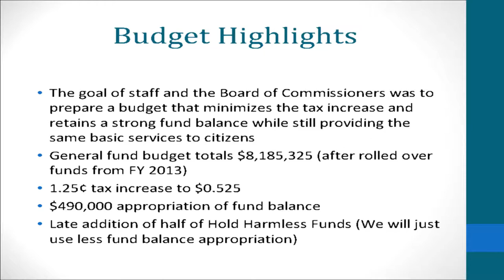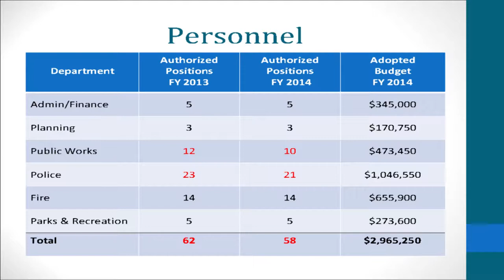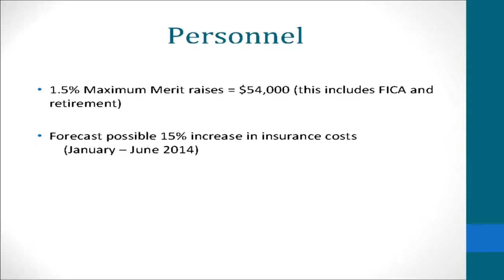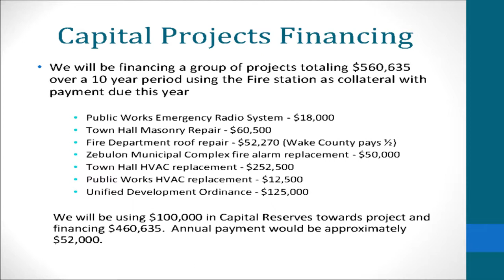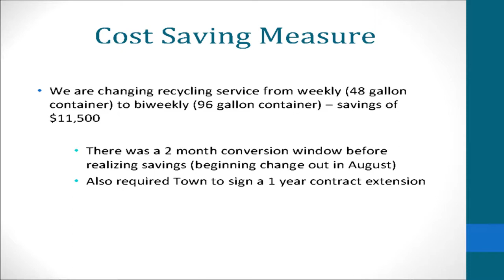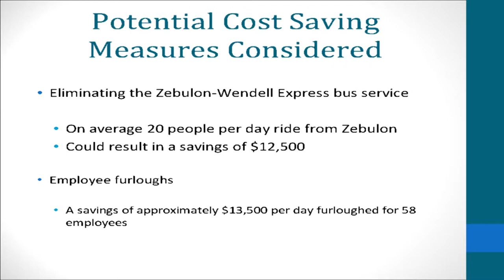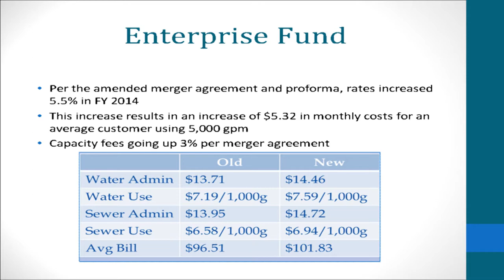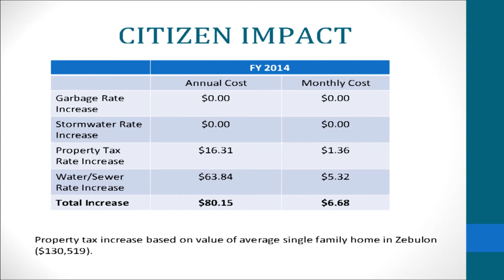Zebulon Mayor's Show - August 2013